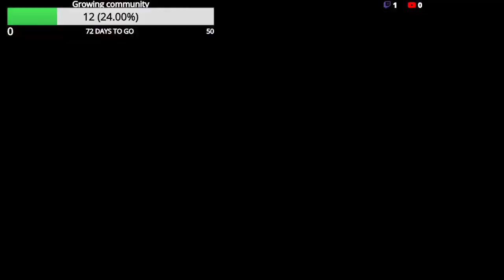Running some missions in Alaska Episode #21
How many issues can I have between out of gas, blown tires, or just plain flipped trucks -- Watch live